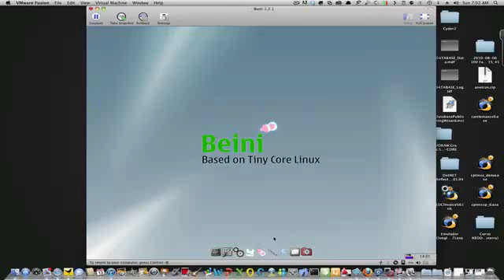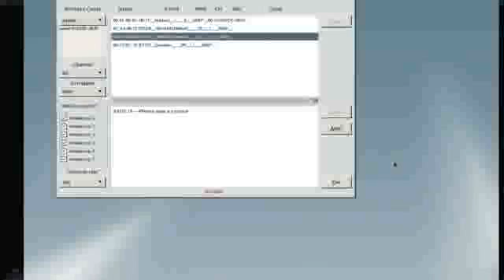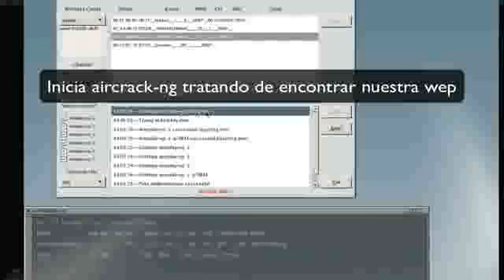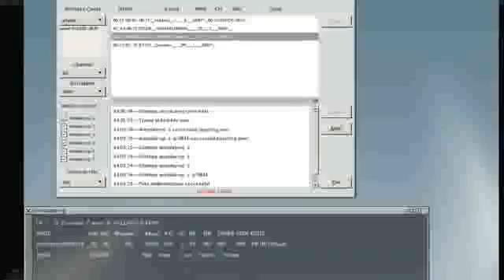Tutorial Step By Step Cracking WEP Wifi Without Any Command In A Few Minute